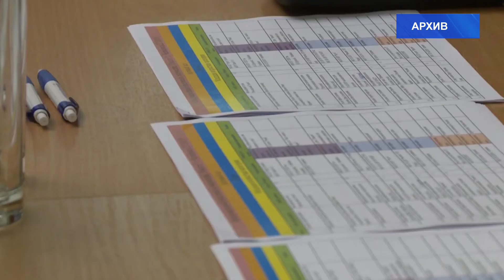Онлайн фестиваль «Вместе»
В ЮУрГУ пройдет онлайн гала-концерт международного фестиваля творчества «Вместе»